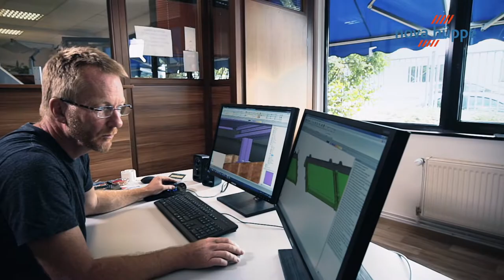Nova Hüppe Imagefilm - english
Nova Hüppe consists of a team of experienced and enthusiastic people who passionately manufacture awnings and sun protection every day. Social responsibility and the appreciation of each individual employee strengthen the cohesion for fairness, tolerance and equal opportunities.
Join us and learn more about the production of individual sun protection by Nova Hüppe.